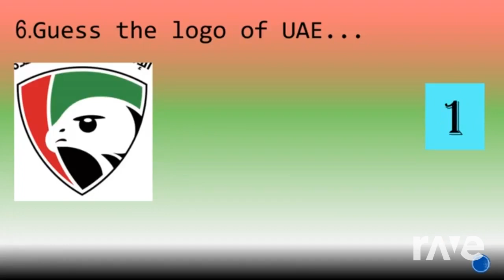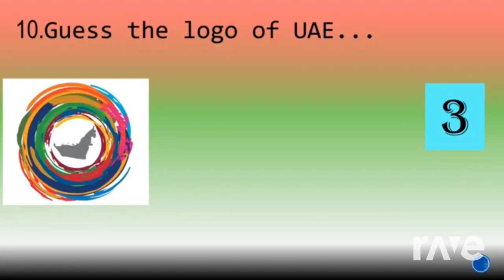Challenge Alphabet Lore